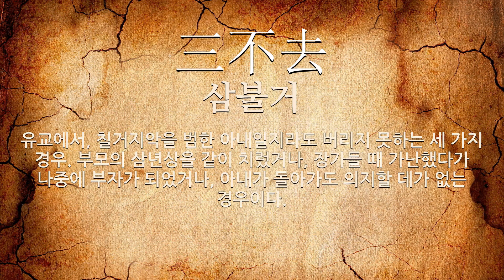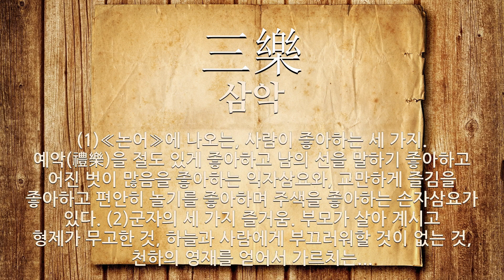셋째에 관한 한자어/사자성어 6개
셋째에 관한 한자어 및 사자성어를 자세하게 풀이해 드립니다.

[셋째에 관한 한자/한자어/사자성어 목록: 6개]
1) 三不去(삼불거): 유교에서, 칠거지악을 범한 아내일지라도 버리지 못하는 세 가지 경우. 부모의 삼년상을 같이 치렀거나, 장가들 때 가난했다가 나중에 부자가 되었거나, 아내가 돌아가도 의지할 데가 없는 경우이다.
2) 大千世界(대천세계): 중천세계를 천 배 합한 세계.
3) 伯仲叔季(백중숙계): 백은 맏이, 중은 둘째, 숙은 셋째, 계는 막내라는 뜻으로, 사형제의 차례를 이르는 말.
4) 三嚴(삼엄): (1)세 사람의 엄한 사람이라는 뜻으로, 임금ㆍ아버지ㆍ스승을 이르는 말. (2)임금이 거둥할 때 북을 쳐서 알리는 세 번의 엄. 또는 그 셋째 번 엄. 이것이 울리면, 임금과 문무백관이 근정전(勤政殿)이나 지정된 장소에 나가 모든 의식 준비를 완전히 끝냈다. (3)군사 행동에 들어갈 때 북을 쳐서 알리는 세 번의 엄. 또는 그 셋째 번 엄. 이것이 울리면 행군을 시작하였다.
5) 張三李四(장삼이사): (1)장씨(張氏)의 셋째 아들과 이씨(李氏)의 넷째 아들이라는 뜻으로, 이름이나 신분이 특별하지 아니한 평범한 사람들을 이르는 말. (2)사람에게 성리(性理)가 있는 줄은 아나, 그 모양이나 이름을 지어 말할 수 없음을 비유적으로 이르는 말.
6) 三樂(삼악): (1)≪논어≫에 나오는, 사람이 좋아하는 세 가지. 예악(禮樂)을 절도 있게 좋아하고 남의 선을 말하기 좋아하고 어진 벗이 많음을 좋아하는 익자삼요와, 교만하게 즐김을 좋아하고 편안히 놀기를 좋아하며 주색을 좋아하는 손자삼요가 있다. (2)군자의 세 가지 즐거움. 부모가 살아 계시고 형제가 무고한 것, 하늘과 사람에게 부끄러워할 것이 없는 것, 천하의 영재를 얻어서 가르치는 것을 이른다. (3)인생의 세 가지 즐거움. 사람으로 태어난 것, 사내로 태어난 것, 장수하는 것을 이른다. (4)삼락(三樂) 가운데 셋째 가는 즐거움. 천하의 영재를 얻어서 가르치는 것을 이른다. (5)국악에서, 아악(雅樂)ㆍ당악(唐樂)ㆍ향악(鄕樂)의 세 갈래 음악을 통틀어 이르는 말.